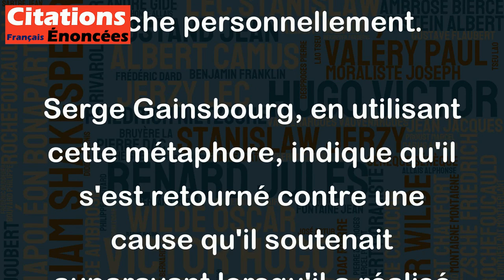J'ai retourné ma veste le jour où je me suis aperçu qu'elle était doublée de vison.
Cette citation est une expression idiomatique qui signifie qu'une personne change d'avis ou modifie ses positions politiques ou sociales en fonction de ses propres intérêts, même s'ils sont contraires à ceux qu'elle soutenait précédemment. En d'autres termes, cela signifie qu'on peut changer d'avis lorsque quelque chose nous touche personnellement.
Serge Gainsbourg, en utilisant cette métaphore, indique qu'il s'est retourné contre une cause qu'il soutenait auparavant lorsqu'il a réalisé que son engagement pour cette cause entravait ses propres intérêts.
Cette citation peut être considérée ironique et cynique car elle dénonce l'hypocrisie et le manque d'intégrité des politiciens pour qui le pouvoir est le seul moteur, au détriment de leur propre conviction ou idéalisme.